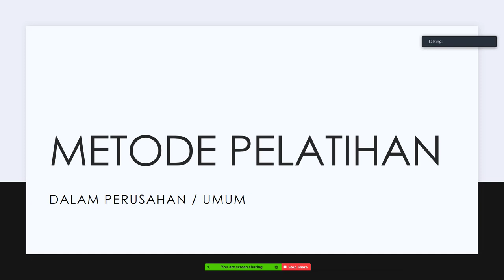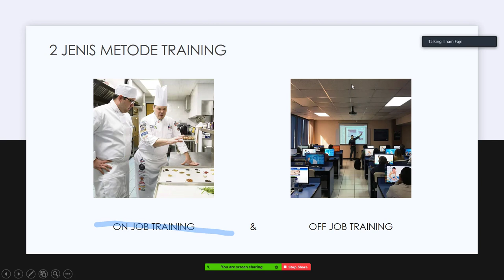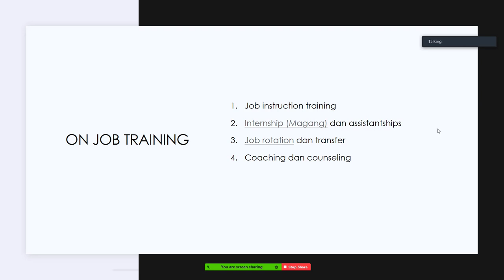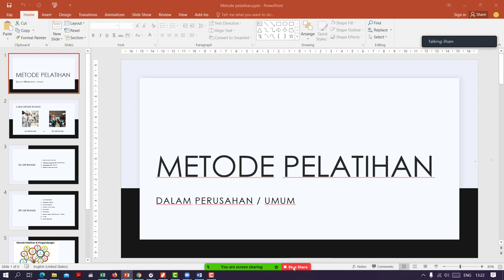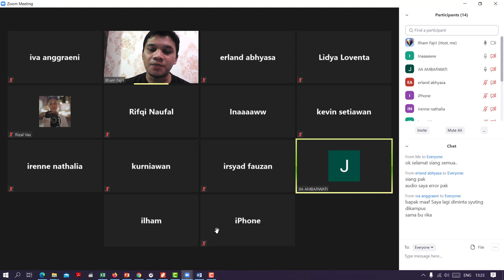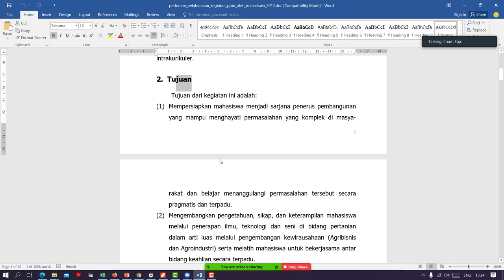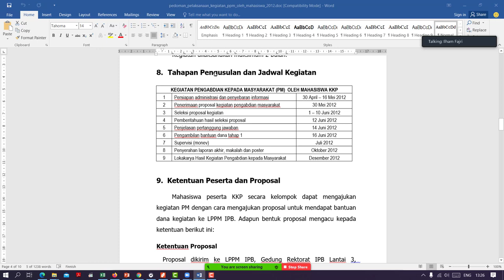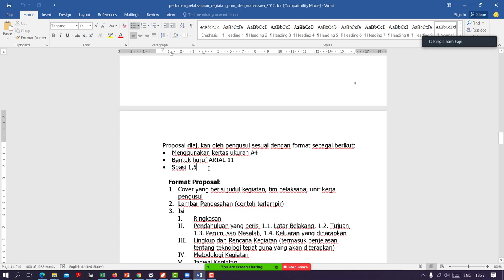Potongan sesi perkuliahan mengenai Metode Pelatihan dan penugasan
Potongan video perkuliahan PDP mengenai Metode Pelatihan dan pemberian tugas